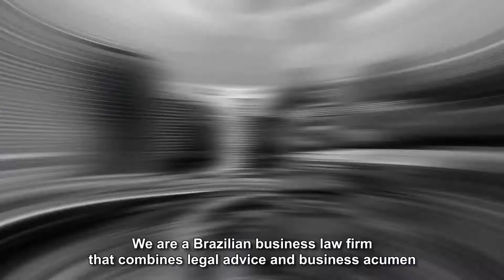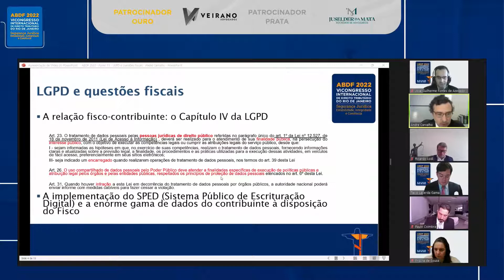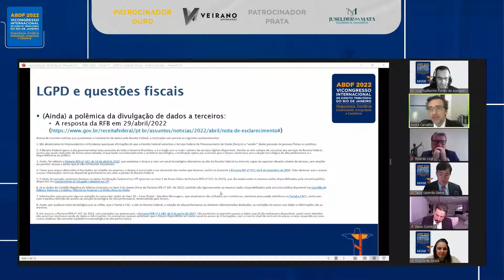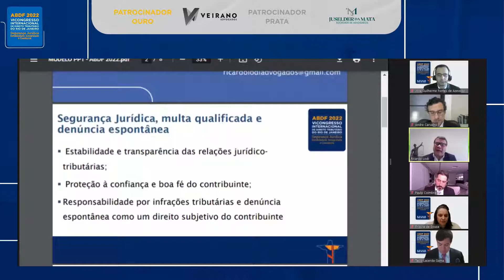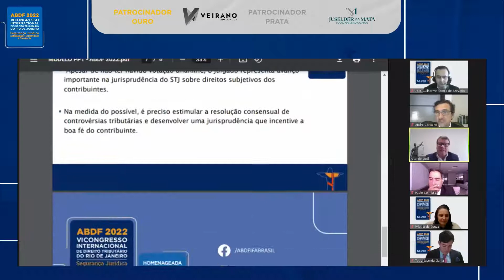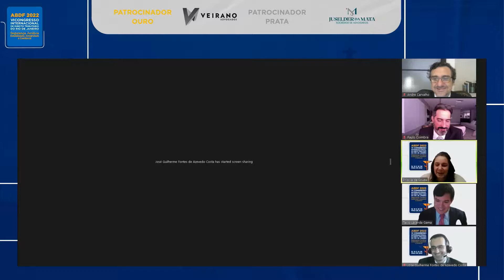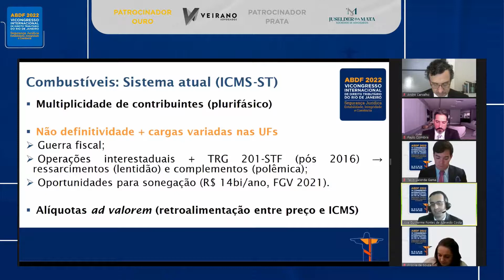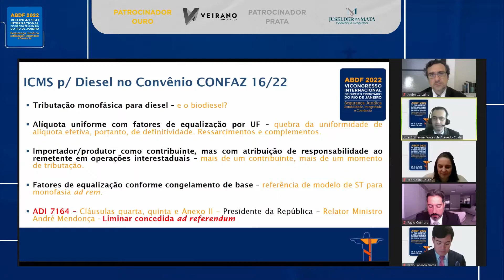Temas Contemporâneos de Direito Tributário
Painel 11 realizado durante o VI Congresso Internacional de Direito Tributário do Rio de Janeiro

Presidente de mesa: Priscila de Souza

Palestrantes:

André de Souza Carvalho - A Lei Geral de Proteção de Dados - LGPD e as Questões Fiscais Correlatas

José Guilherme Costa - A Tributação na Distribuição de Combustíveis

Paulo R. Coimbra - A Tributação sobre o Ilícito. Solidariedade Fiscal e Aplicação de Multas Agravadas

Tacio Lacerda Gama - O Regime Tributário das Sociedades Anônimas de Futebol - SAF

Ricardi Lodi - Multa Qualificada e Denúncia Espontânea na Jurisprudência do STJ